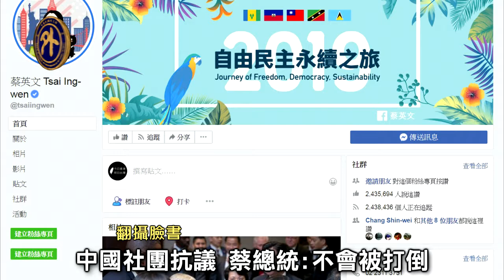蔡總統過境紐約 美政界熱迎